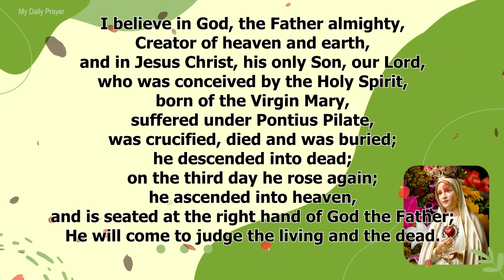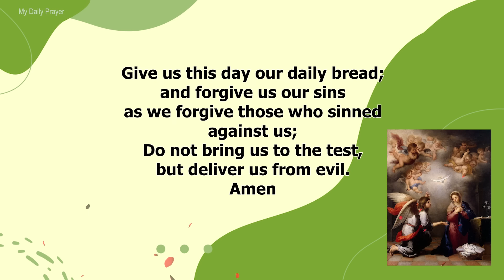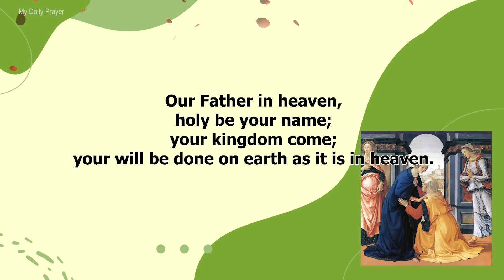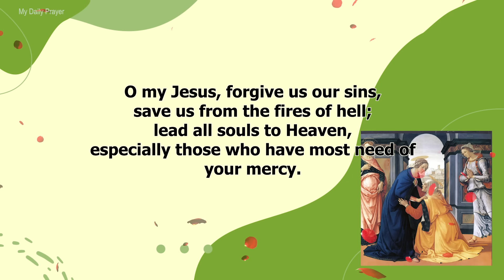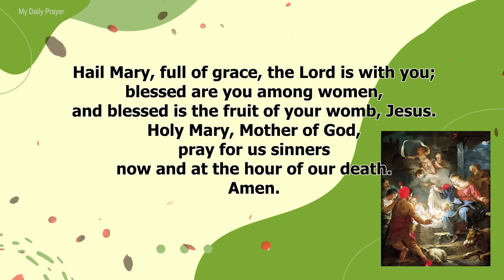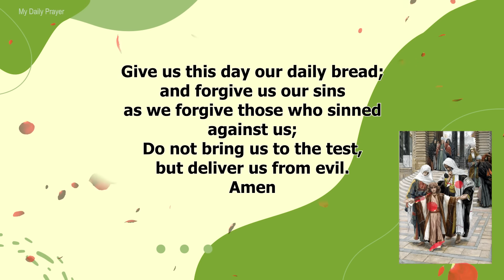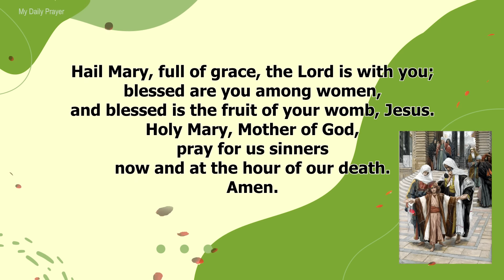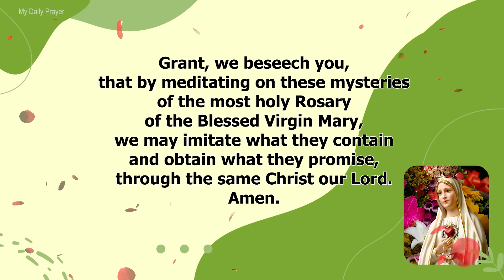TODAY HOLY ROSARY: JOYFUL MYSTERIES, ROSARY SATURDAY • AUGUST 5, 2023 - WINGS OF PRAYER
In Today Holy Rosary, we are contemplating the Joyful Mysteries. Pray the Rosary every day in honor of Our Lady of the Rosary to obtain peace in the world.The Holy Rosary is considered a perfect prayer because within it lies the awesome story of our salvation. The Rosary is an important devotion that honors Mary while focusing on the events in the life of Jesus Christ